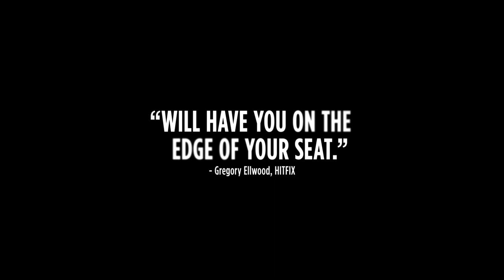Land of Mine | Official Trailer HD (2016)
As World War Two comes to an end, a group of German POWs, boys rather than men, are captured by the Danish army and forced to engage in a deadly task – to defuse and clear land mines from the Danish coastline. With little or no training, the boys soon discover that the war is far from over. Inspired by real events, LAND OF MINE exposes the untold story of one tragic moment in post-war history.